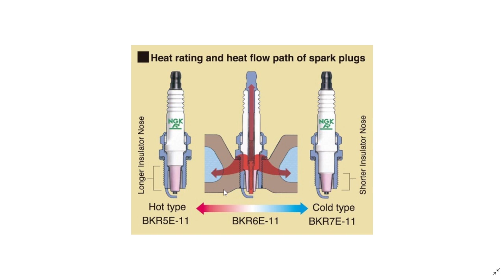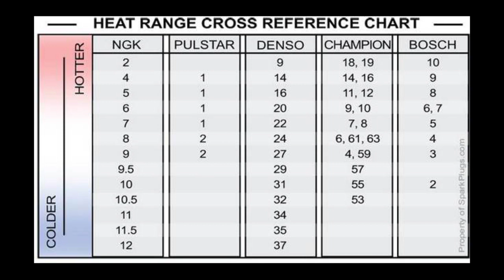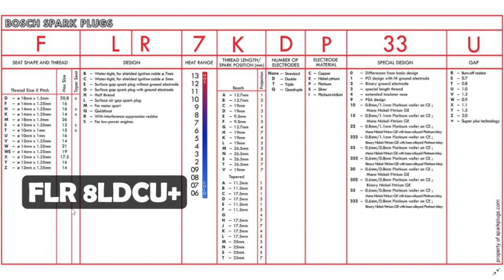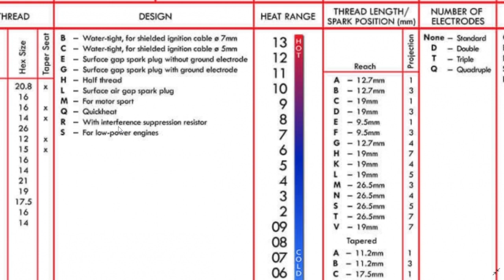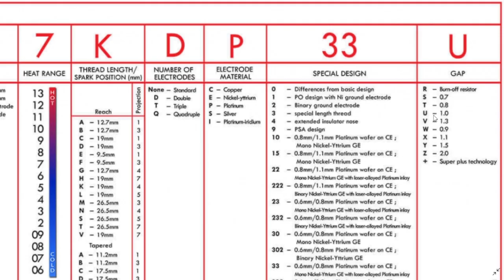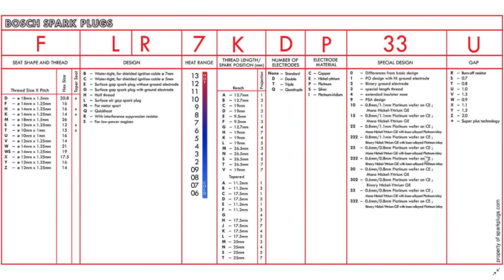چطوری یک شمع مناسب برای خودرومون انتخاب کنیم؟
کد حرارتی شمع خودرو را چطوری بخونیم؟
آیا شمعی که خریدم برای خودروی من مناسبه؟ این سوالیه که بیشتر افراد در زمان تعویض شمع خودرو میپرسن.تعویض شمع خودرو در هر 20 الی 50 هزار کیلومتر و البته در برخی شمع ایریدیومی تا 160 هزار کیلومتر باید انجام بشه. اما یک اعداد و حروفی در روی شمع ها حک میشه که این اعداد به کد حرارتی شمع مشهوره.
وظیفه شمع خودرو به غیر جرقه زنی انتقال حرارت مناسب گرما از درون محفظه احتراق به بیرون رو داره این حرارت بیشتر از طریق رزوه ها که با سرسیلندر در تماسه به بیرون هدایت میشه.
این شمع ها به شمع سرد و شمع گرم معروفن.ولی نمیشه اینها رو از روی شکل ظاهری تشخیص داد. برای این کار هر شرکت تولید کننده شمع یه شماره فنی رو برای کد حرارتی شمع میزاره.هر چه قدر سرامیک دور الکترود مثبت شمع بلند تر باشه اصطلاحا شمع گرم میگن. هر چه قدر این سرامیک کوتاه تر باشه شمع سرد میگن.فقط نکته ای که هست بلند بودن و کوتاه بودن چینی شمع رو با سایز شمع نباید اشتباه گرفت.
اما علائم خرابی شمع خودرو در تعویض اون به ما کمک میکنه. خرابی شمع خودرو به راحتی تشخیص داده میشه که من در یک ویدئوی جداگانه توضیح داده ام.
برای ارتباط با من و یا همکاری به اینستاگرام  و یا ادرس جمیل من پیام بدین:
ویدئوهای پر بازدید کانال
بهترین زمان تعویض شمع خودرو و علائمی که هشدار میدن عمرش تمومه.
چطوری زمان تعویض تسمه تایم خودرو رو بفهمیم؟بهمراه توضیحات کامل
چه مکملی برای خودرومون مناسبه و انواع مکمل بنزین.
ریختن تینر در باک خودرو چه نتایجی داره و شرایط استفاده؟
دلایل کم کردن روغن موتور و راهکارهای مناسب.
چطوری زمان تعویض تسمه تایم رو بفهمیم؟